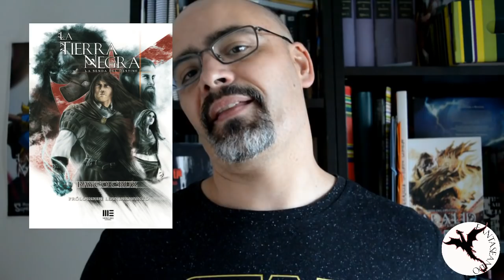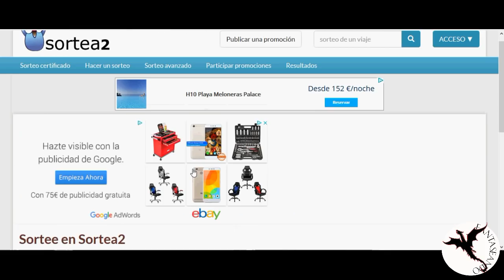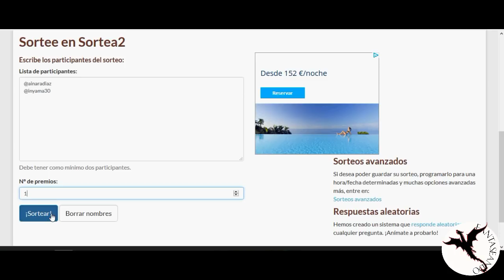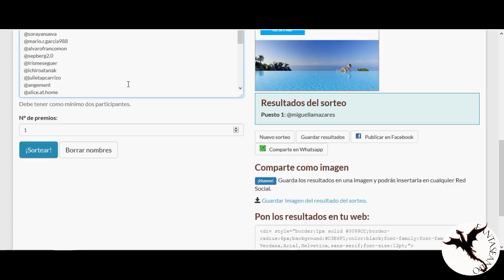¡GANADORES DEL TRIVIAL FANTASEANDO!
Por fin, les traigo el vídeo para anunciar los ganadores del trivial fantaseando que llevé a cabo durante todo el mes de marzo para celebrar los 1K seguidores del canal y el fantasymarch. Muchas gracias a todos los que participaron.